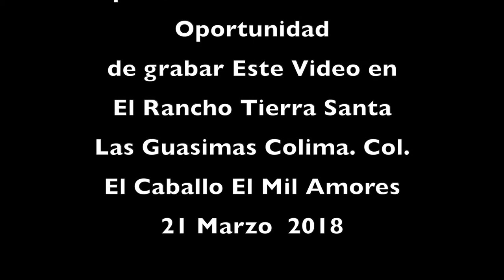Tropiesos y Mas Fracasos - Sergio Torres Mancilla (Official Video) HD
Autor - Sergio Torres Mancilla
Interprete - Sergio Torres Mancilla
Arreglista - Jaime Velazquez Aguilar
Direccion - Javier Armijo Mtz